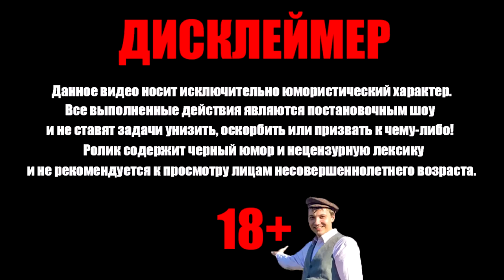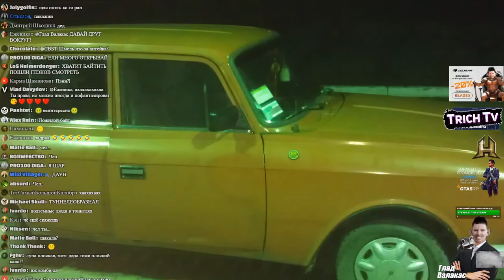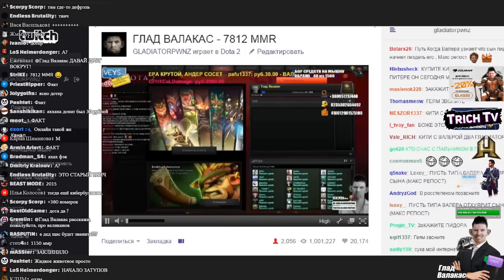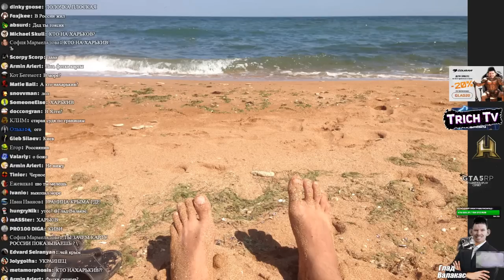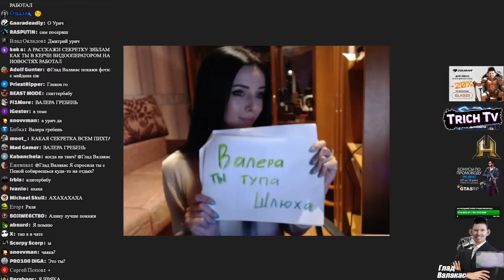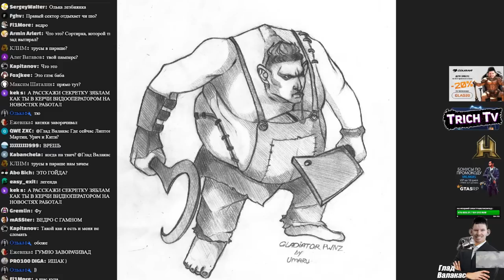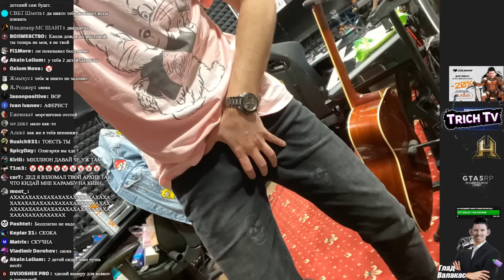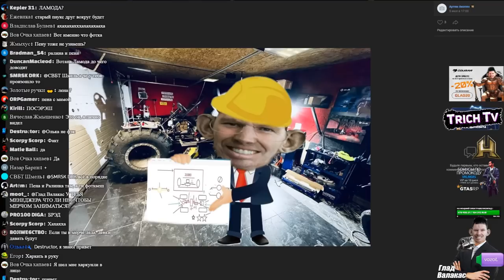Секретные фото из архива I Валакас показал фото Пены